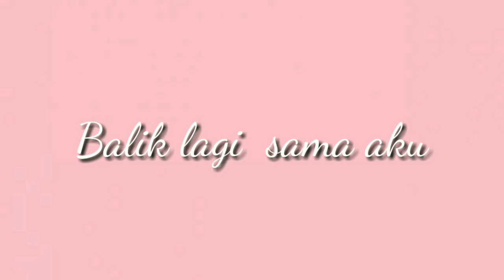Shopee Haul Legging Wudhu Murah Untuk si Mungil | Tanty Rahayu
Assalammualaikum

Siap yang lagi Nyari Legging Wudhu ??
Nih aku Rekomendasiin toko di shopee yang jual legging wudhu keren soalnya bisa pilih size jd gak bakalan kekecilan atau kebesaran.

So buat kalian yang udah penasaran keep for watching

Editing : Kine Master Pro dan Viva Video Pro

XOXO
Tanty